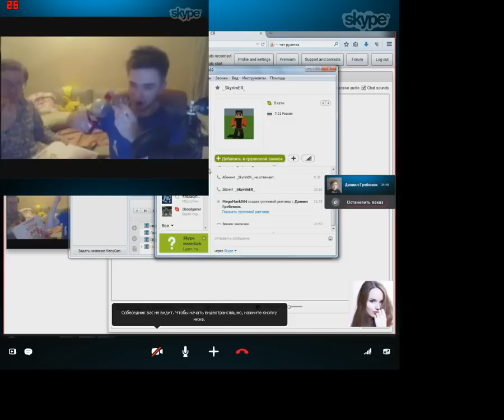Танцы летсплейщиков!!ШОК!! Юзя,Гагатун,Лололошка и Фрост!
Музыка из видео:Красная Плесень - Если мент спросит документ